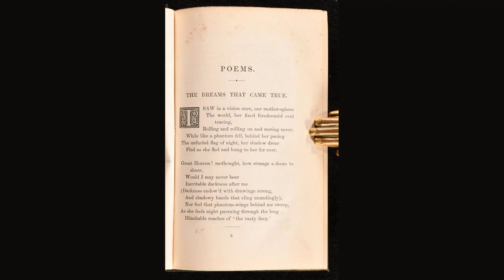A Sea Song. by Jean Ingelow - Poem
A Sea Song. by Jean Ingelow

Old Albion sat on a crag of late.

    And sang out - "Ahoy! ahoy!

    Long, life to the captain, good luck to the mate.

    And this to my sailor boy!

        Come over, come home,

        Through the salt sea foam,

        My sailor, my sailor boy.

    "Here's a crown to be given away, I ween,

    A crown for my sailor's head,

    And all for the worth of a widowed queen,

    And the love of the noble dead;

        And the fear and fame

        Of the island's name

    Where my boy was born and bred.

    "Content thee, content thee, let it alone,

    Thou marked for a choice so rare;

    Though treaties be treaties, never a throne

    Was proffered for cause as fair.

        Yet come to me home,

        For the Greek must ask elsewhere.

    "'Tis a pity, my sailor, but who can tell?

    Many lands they look to me;

    One of these might be wanting a Prince as well,

    But that's as hereafter may be."

        She raised her white head

        And laughed; and she said

        "That's as hereafter may be."